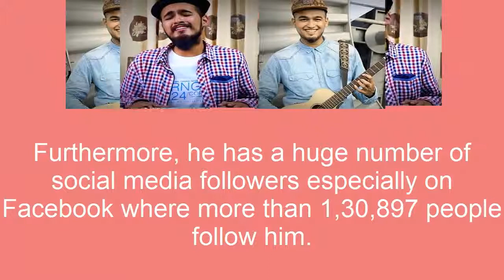Singer Nobel Biography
This channel may use some copyrighted materials without specific authorization of the owner but contents used here falls under the “Fair Use” as described in The Copyright Act 2000 Law No. 28 of the year 2000 of Bangladesh under Chapter 6, Section 36 and Chapter 13 Section 72.

by
khola kotha